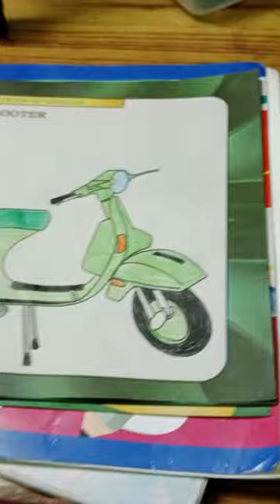#10 new amazing scooter drawing 😱😱👍👍👍